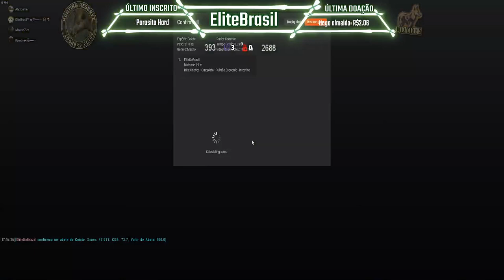TheHunter - Coyote 58.476 Abatido no Snakebite